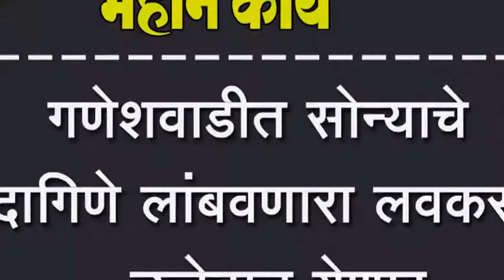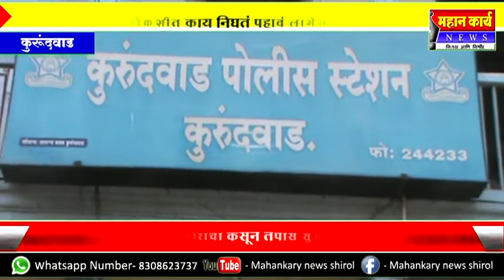गणेशवाडीत सोन्याचे दागिणे लांबवणारा लवकरच उजेडात येणार